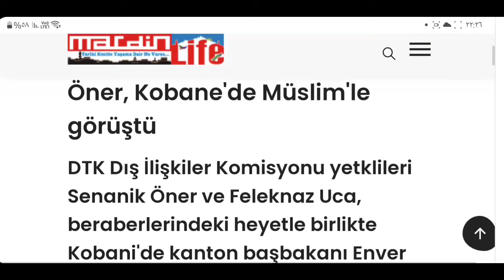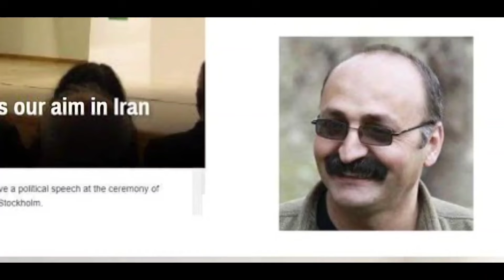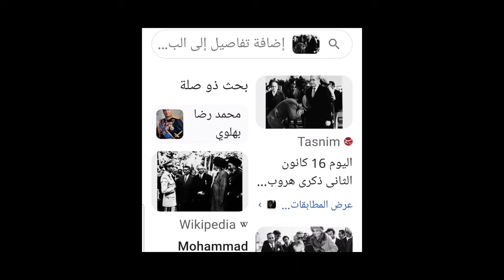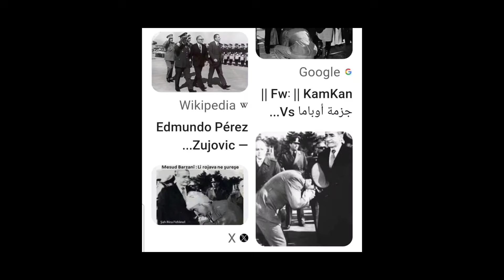Xapology: kolelogy, hespology, kerology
mijar:
1. Skandala Senanik Oner.
2. Kongireya partîyana jiyana azad PJAK
3. Hunermendên xapoçî ku zarokên kurdan dişînin şer û mirinê, û zarokên xwe dişînin zanîngehan.
4. Media Pkk ya virokerí û şoreş-kerî.